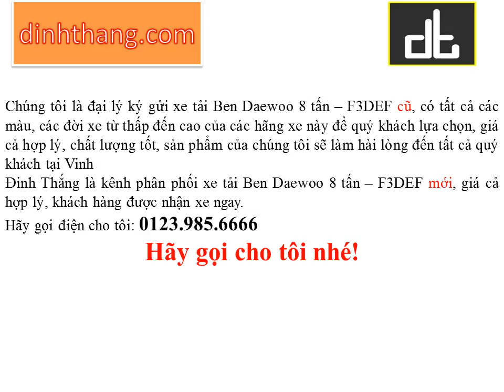Mua, bán ô tô mới-cũ xe Tải Ben Daewoo 8 tấn tại Vinh (01239856666)